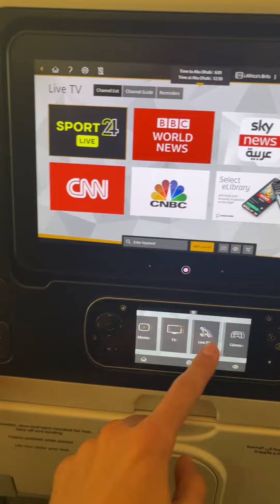اول ميني_فلوغ في ابو ظبي